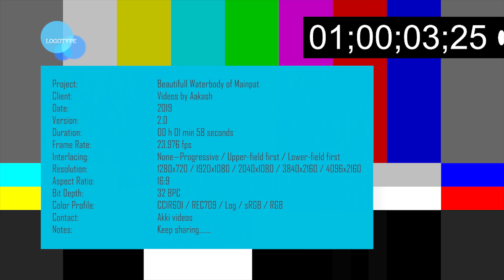Beautiful waterbody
Beautiful water body at mainpat.
Early morning footage.